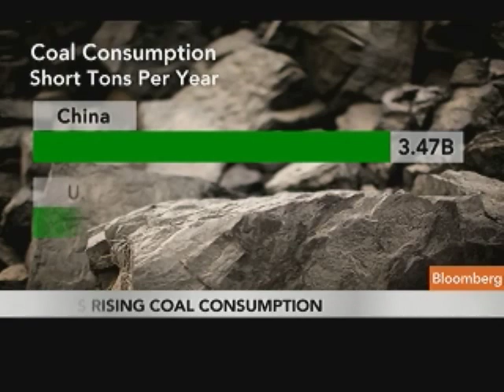China's Coal Demand Spurs Opportunity for Investment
May 18 (Bloomberg) -- Bloomberg's Adam Johnson reports on the rising coal industry in China. (Source: Bloomberg)